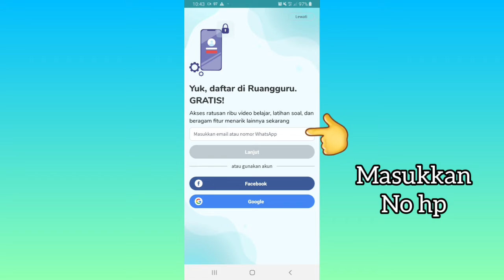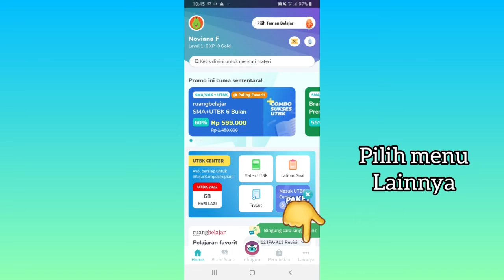Cara Daftar Akun Ruangguru